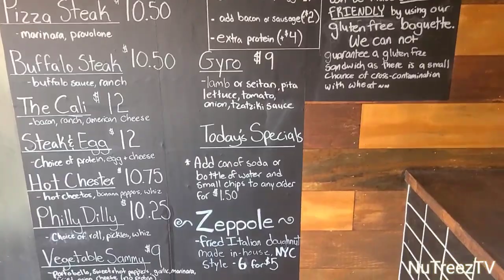Hot Chester Cheese Steak from Dar's Steaks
I had the chance to visit a new player in the cheese steak game called Dar's Steaks located in Westmont, NJ. The have a cheese steak called The Hot Chester that has banana peppers, cheese whiz and hot chester cheetos on it. If y'all know me then y'all know I LOVE STUFF like that so I had to try it out.

Dar's Steaks:
142 Haddon Ave.
Westmont, NJ
08108

Stream and download our brand new single “The Summer Time” available on on digital platforms